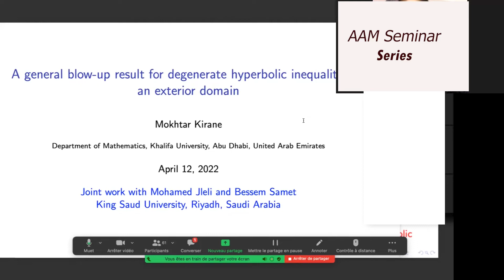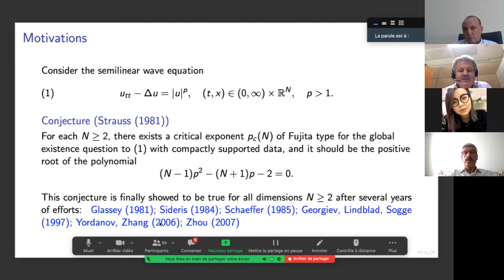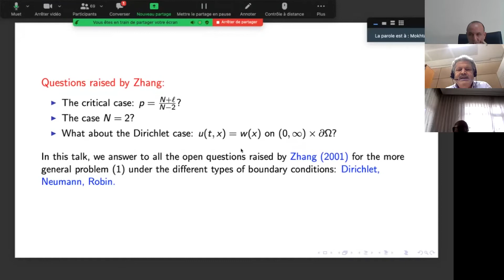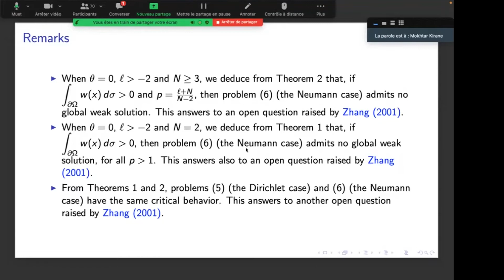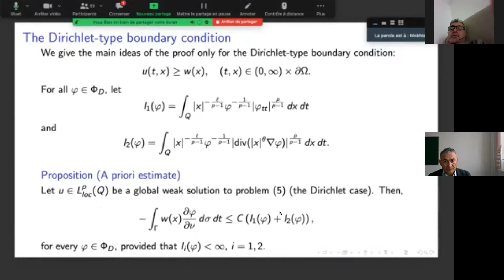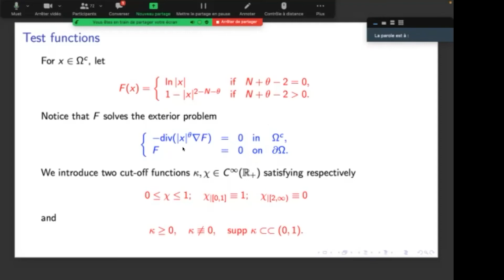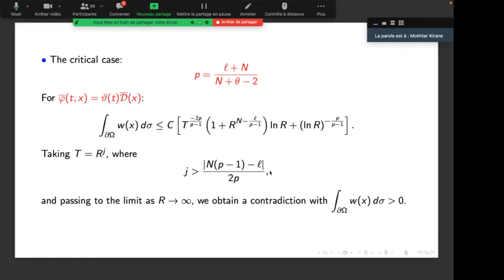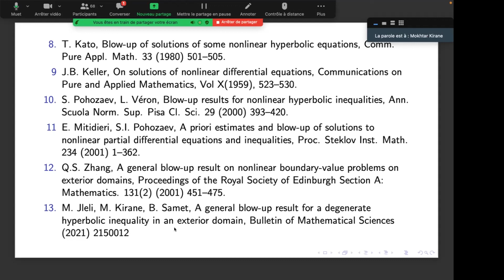AAM Seminar - Blow-up of some Nonlinear PDES's and Generalization for Fractional Calculus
Blow-up of some Nonlinear PDES's and Generalization for Fractional Calculus
Prof. Dr. Mokhtar Kirane
Khalifa University, United Arab Emirates